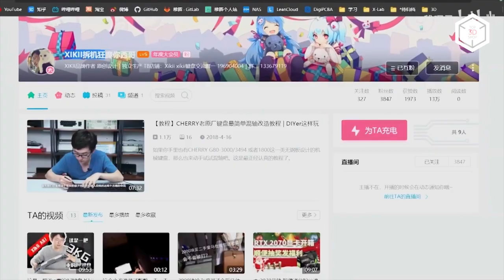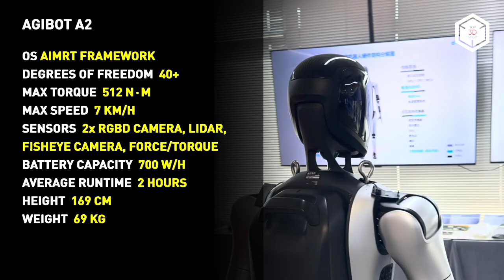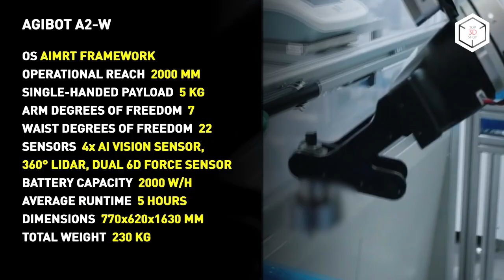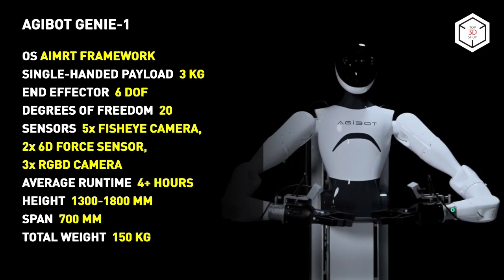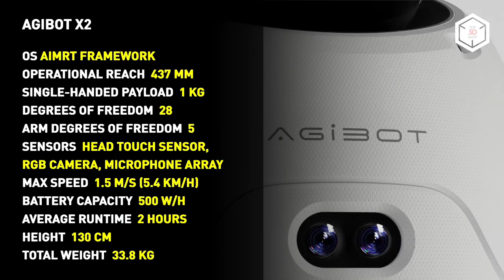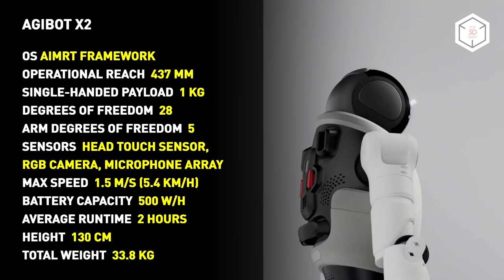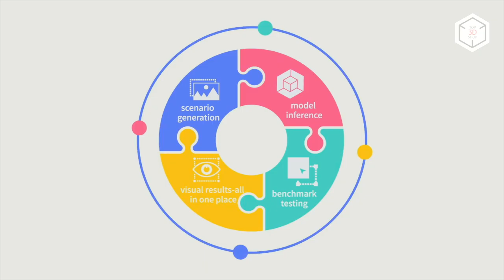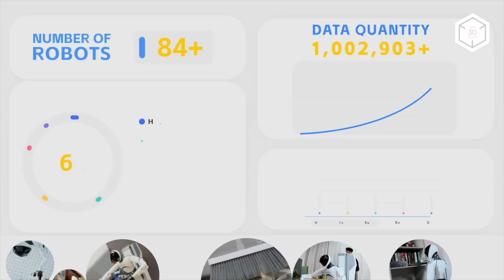AGIBOT: The Future of Humanoid Robotics Has Arrived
Hi everyone! This is Top 3D Shop, and in this video, we will tell you about AGIBOT — one of the most advanced humanoid robotics platforms on the market. From its flagship AGIBOT A2 to the powerful A2-W and open-source X1, these robots deliver extraordinary dexterity, industrial-grade performance, and real-time AI interaction.

You’ll learn how AGIBOT was founded by former Huawei engineer Peng Zhihui, and how it’s redefining robotics with advanced sensing, language models, and massive training datasets. With over 300 units already deployed, AGIBOT robots work in manufacturing, retail, labs, and more.

Watch now to see how AGIBOT is changing the future of robotics.